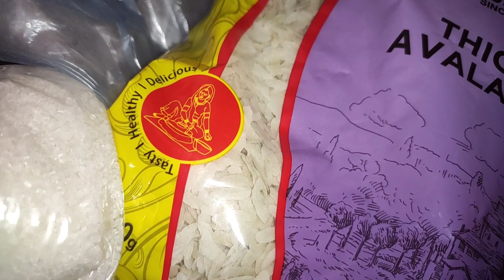Sai chung bazaar kiri sokha🥺🌌‎@tarjelbhaiofficial7721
Duty time duty ane ke bhat market jana para akela dar lakrahai akela bazaar me